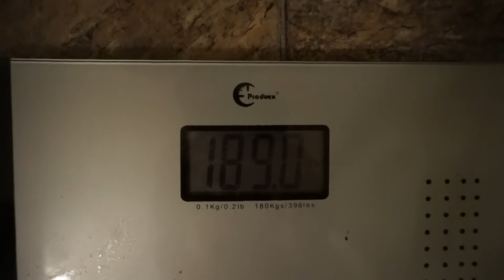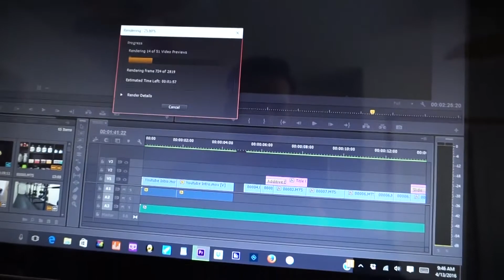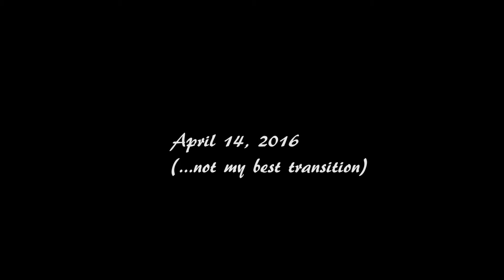I've Been Here | Summer Bulking 2016 | Episode 6 | Shoulder Workout